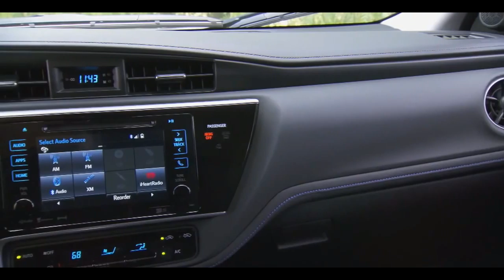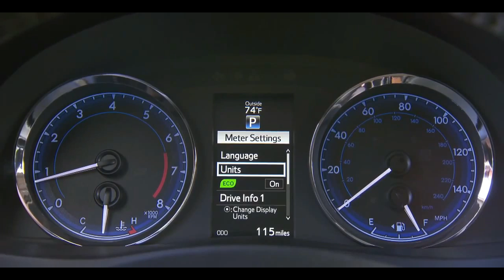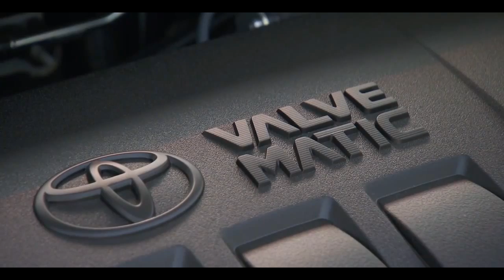2017 Toyota Corolla XSE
Toyota Corolla is a compact sedan car manufactured by Toyota. Introduced in 1966, became the best-selling car in the world since 1974 [1], with sales of more than 40 million units in 2013. [2] In 1997, the Corolla became the best-selling car model Volkswagen Beetle surpassed the world. [3] Corolla is not only produced in Japan, but also in many countries such as USA, Canada, South Africa, Thailand, United Kingdom, Turkey, as well as several other countries.